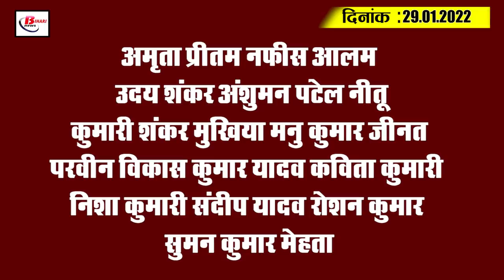Today Bihar Evening breaking news of 29th January 2022 on Corona update,Bihar teacher,Train update.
Latest today Bihar evening news of 29th January 2022  on  Corona update,Bihar teacher,Train update,Nitish kumar.
1. Amount approved for purchase of bench-desk to 2803 primary schools

2. In Bihar, children will get the facility of expert teacher for 24 hours

3. The winter season continues till the end of January

4. Education Department released the amount immediately after Sharda Sinha's appeal

5. Two smugglers also arrested with fake notes

6. Today about 426 trains of UP Bihar canceled

 Therefore, you must also check the status of your train before traveling. For this you can take help of website enquiry.indianrail.gov.in/mntes or NTES app. Not only this, with the help of this you can check the status of your train while sitting at home.

7. Government teachers got angry after the order of the government

8. Six Tata flights will fly from Patna

9. High Court reviews Bihar's NH construction work

10. Compensation to those who lost their lives after drinking alcohol

11. Shahnawaz Hussain reached to meet the folk singer who sang folk songs on prohibition

12. Chip and SIM recovered from sandals of girl going to Bangalore

13. Demand for special state status arose again in Bihar

14. There is a slight decline in the number of Kovid-19 affected people across the country.

15. Bumrah is not fit to captain India

Amrita Pritam Nafees Alam Uday Shankar Anshuman Patel Neetu Kumari Shankar Mukhiya Manu Kumar Zeenat Parveen Vikas Kumar Yadav Kavita Kumari Nisha Kumari Sandeep Yadav Roshan Kumar Suman Kumar Mehta

According to you, whether the decision to employ government teachers to find liquor is right or not